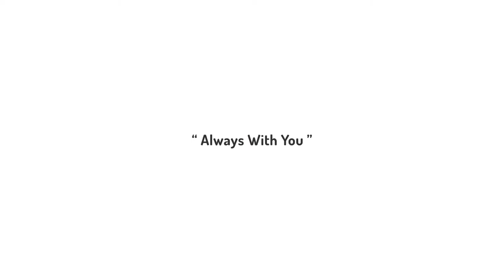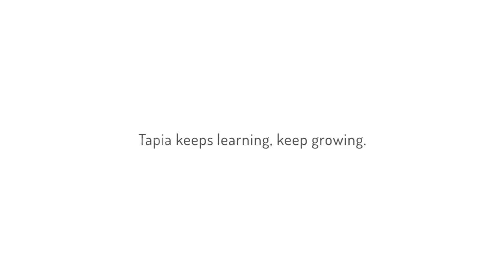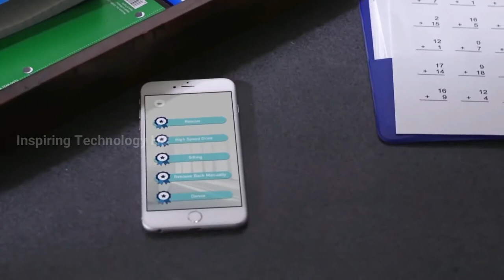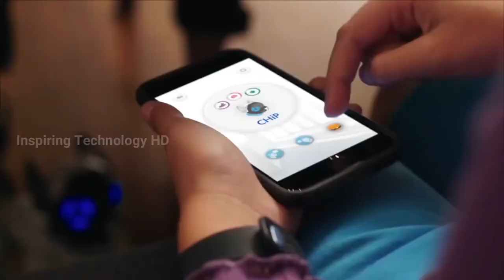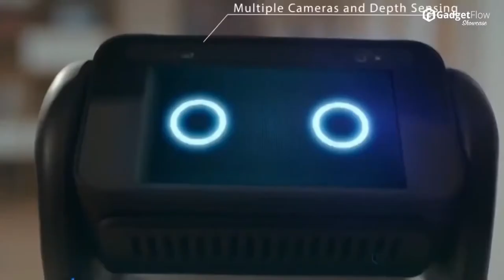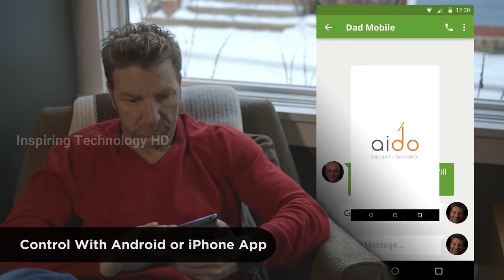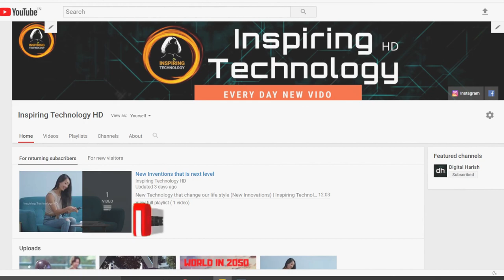Coolest Robot you can buy now ▶ Part #2 | AI and Robotics | Inspiring Technology HD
Coolest Robot you can buy now ▶ Part #2

Here is a crazy and bunch of super cool robots that you can actually own in your home. All of these robots are futuristic and they can perform a variety of jobs for you and hence they could become your assistant. They come with unique features like personal assistant, smart home monitoring etc.

Find the product links below,

Ninebot Segway

♦♦♦ (More ROBOT Videos) ♦♦♦
Here is the link: